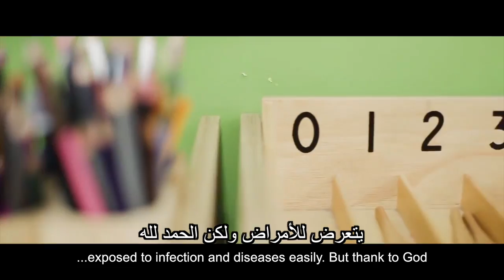Nimblebee Preschool FB ADS international Version